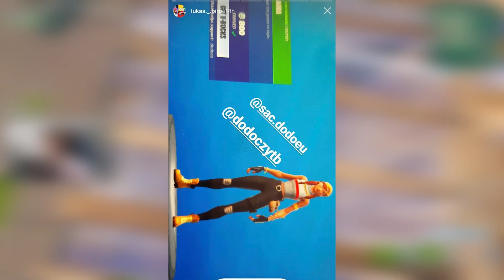RajčmenCZ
📺 Můj twitch kanál → Streamuju každý den!